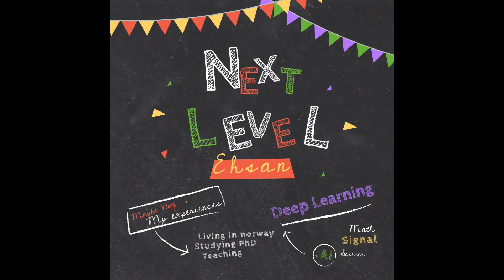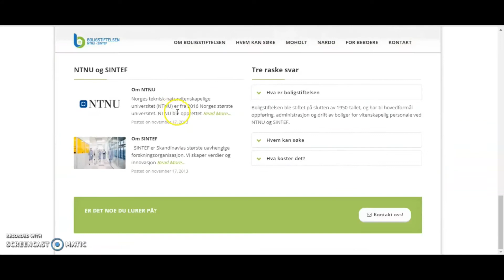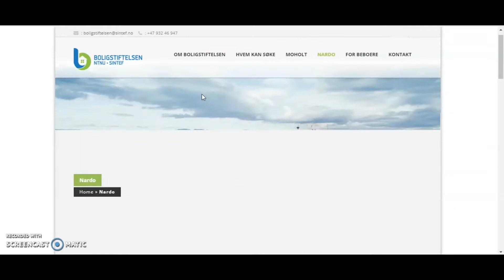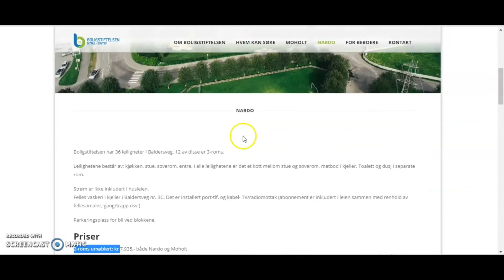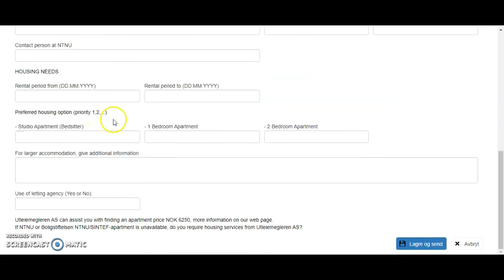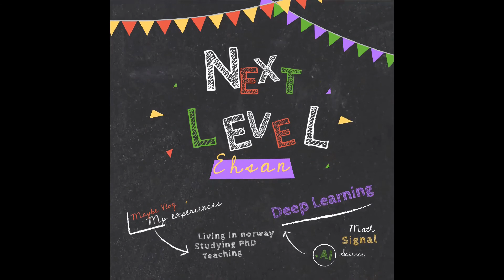نحوه اجاره خانه در نروژ قسمت پنجم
نحوه اجاره خانه در نروژ
قسمت پنجم
boligstiftelsen.no